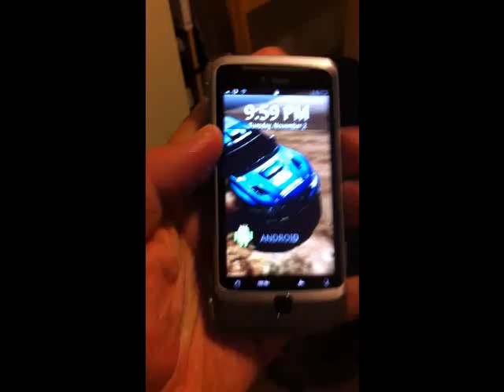My G2 Lockscreen transition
Bout time I was able to incorporate the transformers sound into an Android phone! =)